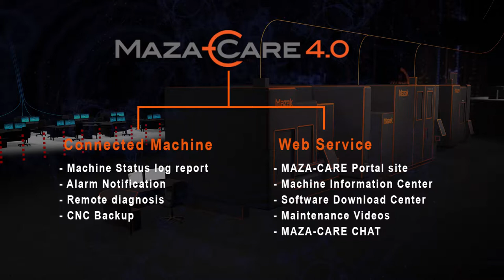Mazak MazaCare 3D Intro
CNC machine tool manufacturer Yamazaki Mazak needed a short video to launch & explain their new Maza-Care service. They asked Eclipse Communications to produce the film  for an exhibition in Germany. Eclipse turned the project around in under three weeks.